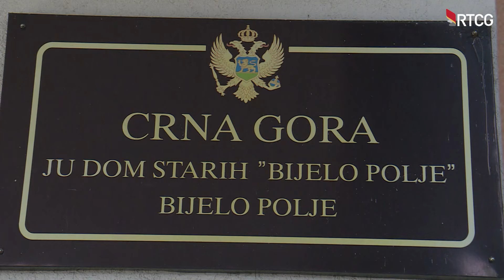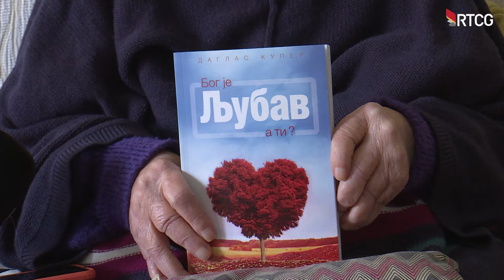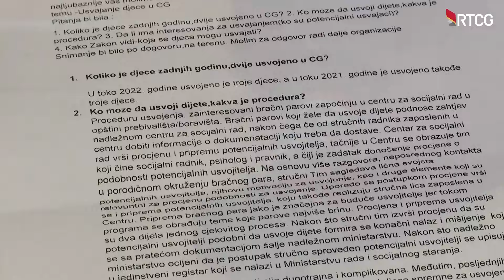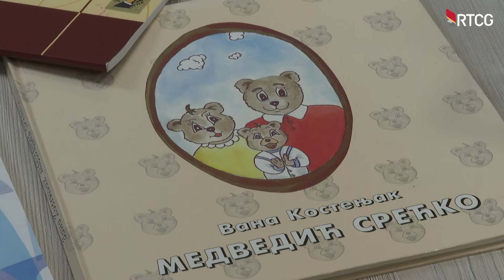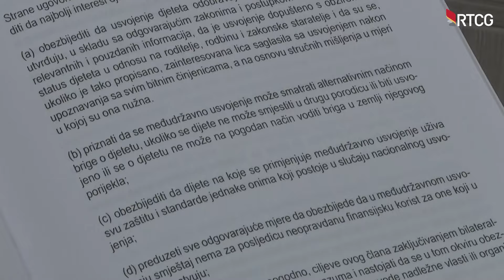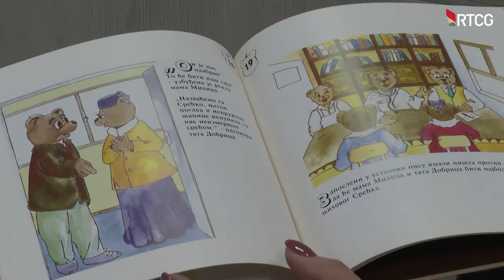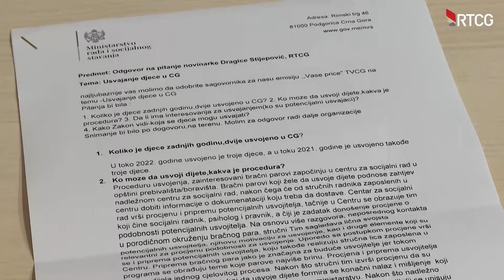VAŠE PRIČE - Briga o starosti u Bijelom Polju, usvojenje djece u CG